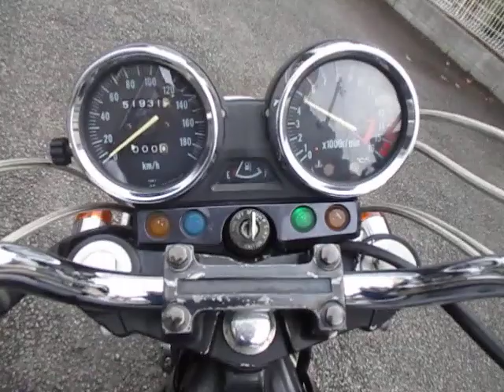カワサキ ZRX400 カーボンマフラー シイナモータース